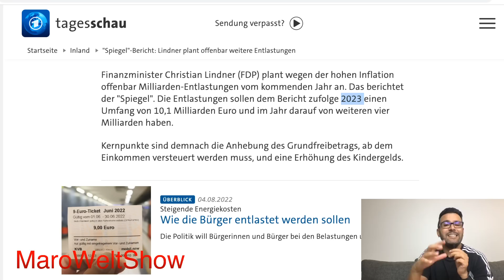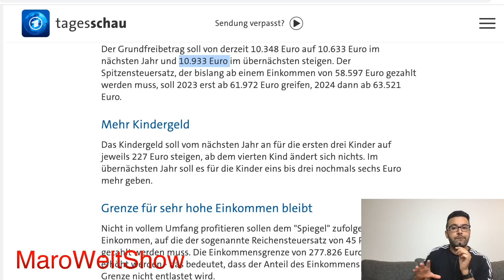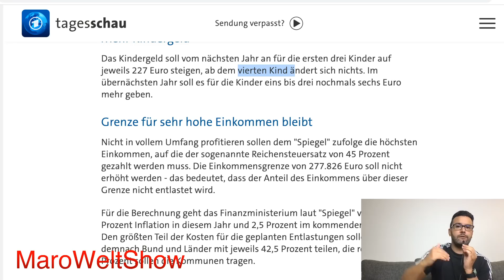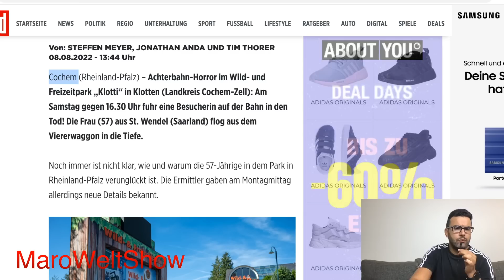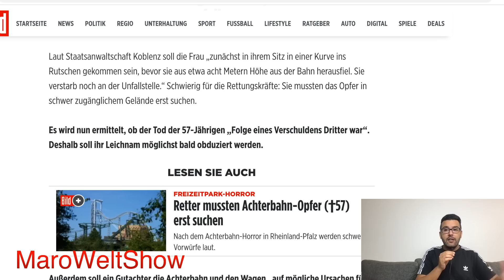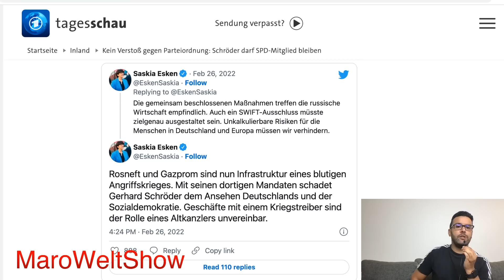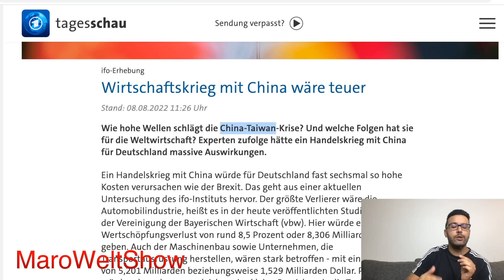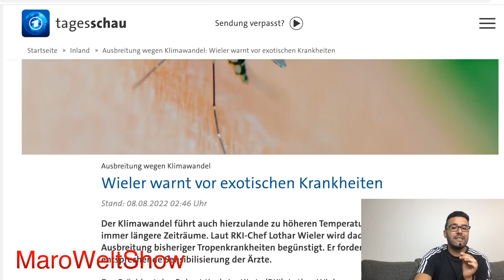اهم التقارير الجديدة 08.08.2022 اخبار المانيا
00:00 المقدمة
00:12 مخطط مساعدات جديدة
04:30    إمرأة بمدينة الملاهي
06:30 شرودر الحزب الاشتراكي و روسيا
08:30 المانيا و الصين
10:08 البعوض